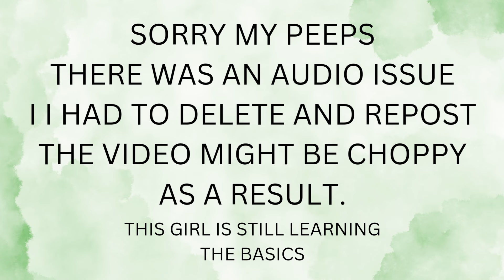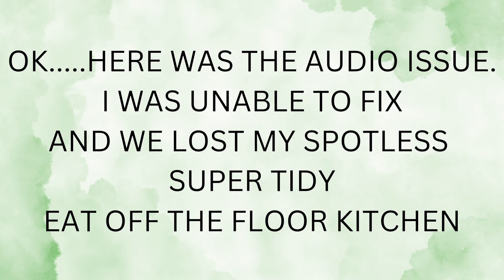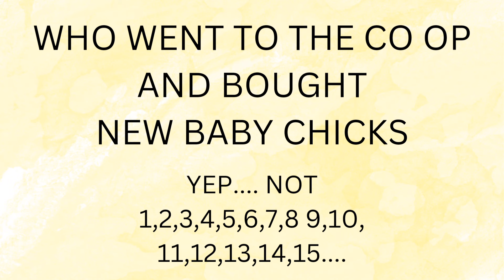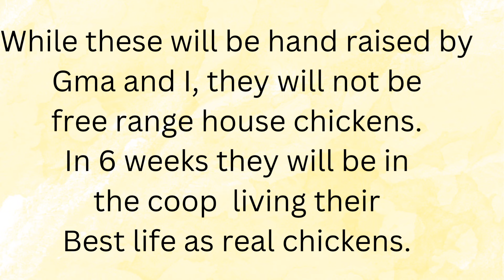Food Bank Haul! Small but Mighty! 3.8.24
Sorry, my peeps, the first download of this video had audio issues. I had to edit, and it leaves the video a bit choppy. Also, there is a moment where Sissy jumped on the counter. I swatted the box she landed on. not Sissy
.not ever my spoiled babies. Those of you watched the first edition. so gracious...not a one of you...left comments about video quality. but you can...when a video gets through that has issues! You guys are the best!